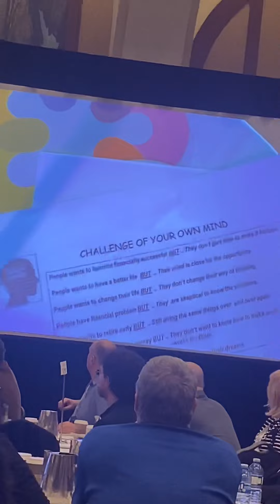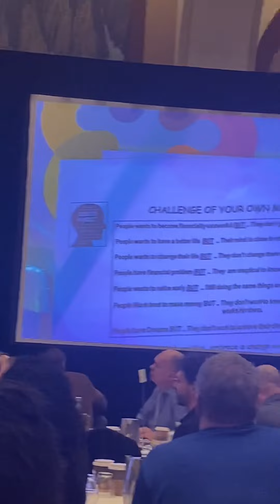Humble beginning to a Million Dollar!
EVC Nelia Destacamento sharing her humble beginning to a Million Dollar earner in 12 months!
I am so blessed to be part of her team!